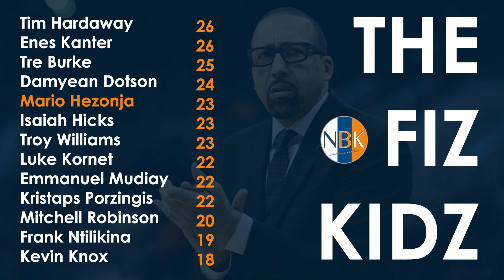Mario Hezonja - Five Reasons He's a Great Fit with the Knicks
The Knicks made a great move by signing Mario Hezonja to a 1yr - 6.5 million dollar deal. I think he has the potential to be a big part of what the Knicks future success.

Check out the video and tell me what you think!

Shout out to @thenbeyeofficial for cuttin up the video!